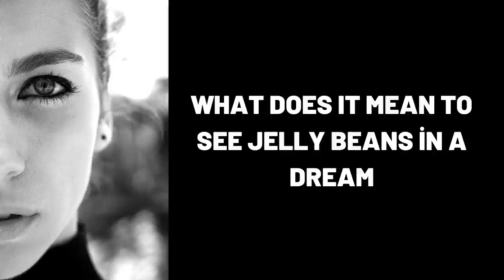What Does It Mean To See Jelly Beans in a Dream?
Wat beteken dit om jelliebone in 'n droom te sien?,
Was bedeutet es, Jelly Beans in einem Traum zu sehen?,
ماذا يعني رؤية حبوب الهلام في الحلم؟,
Bir xəyalda jele lobya görmək nə deməkdir?,
在梦中看到果冻豆是什么意思？,
Qu'est-ce que cela signifie de voir des grains de gelée dans un rêve?,
एक सपने में जेली बीन्स को देखने का क्या मतलब है?,
¿Qué significa ver gamellones en un sueño?,
Cosa significa vedere Jelly Beans in a Dream?,
Что значит видеть желе с желе в сон?,
dream,
dreams,
dream interpretation,
dream dictionary,
in a dream,
dream meaning,
sleepy soles,